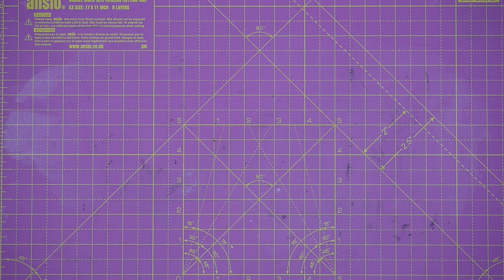Love From Lizi February 24 Card Kit Unboxing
Here is the LFL February 24 Card Kit - There is limited stock - once it is sold out, no more will be available, subscriptions are up and running so they will automatically be winging their way out to you all from the 8th of January!

We are very happy to announce that we are all up to date with shipping!!!

The design teams are crafting at full steam ahead, so check back in for the 10 cards one kit videos from them!

Subscriptions are now available, please just select the correct one for where you live. If you buy a subscription between now and midnight tonight you will receive the LFL January Card Kit as your first.